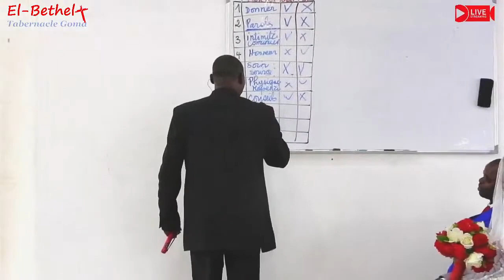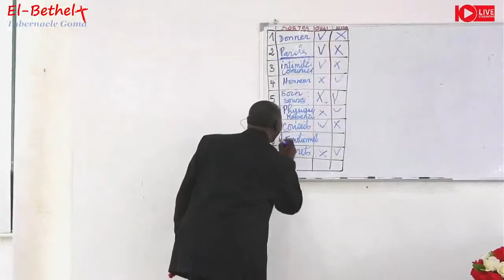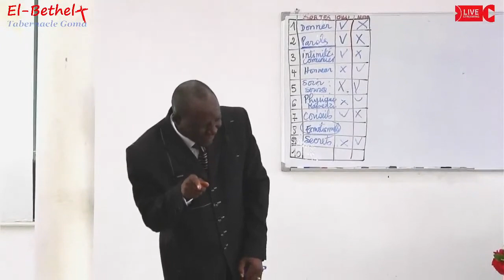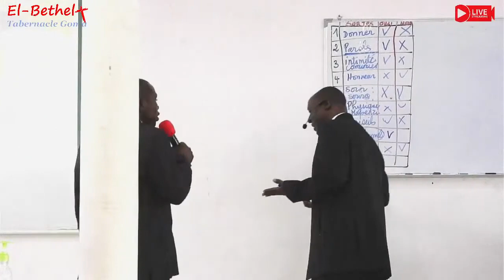Les 10 façons d'aimer: 8. Empathie, sensibilisation émotionnelle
Bienvenue dans notre série "Les 10 façons d'aimer" ! Dans ce huitième épisode, nous explorons l'importance de l'empathie et de la sensibilisation émotionnelle dans nos relations. 💖🤗

L'empathie et la sensibilisation émotionnelle sont des piliers essentiels pour comprendre et partager les sentiments de nos proches. Apprenons ensemble comment ces compétences peuvent renforcer nos relations et créer des liens plus profonds et authentiques.

🎥 Au programme :

Comprendre l'empathie : Qu'est-ce que l'empathie et pourquoi est-elle importante ?
Sensibilisation émotionnelle : Comment être plus attentif aux émotions des autres.
Histoires inspirantes : Des exemples réels de l'impact de l'empathie et de la sensibilisation émotionnelle dans les relations.
Conseils pratiques : Des astuces pour développer et pratiquer l'empathie dans votre vie quotidienne.
Rejoignez-nous pour découvrir comment cette huitième façon d'aimer peut transformer vos relations et vous aider à mieux comprendre et soutenir vos proches.